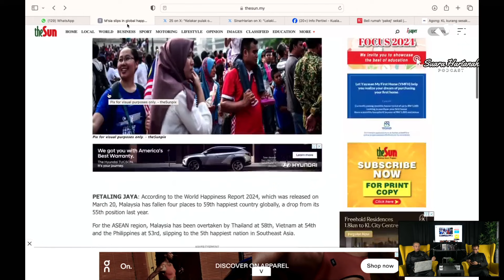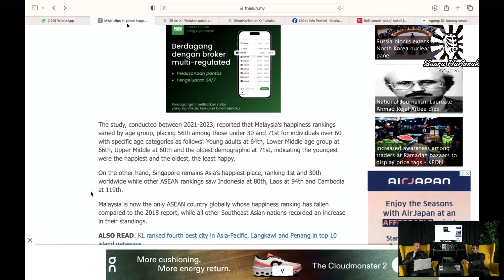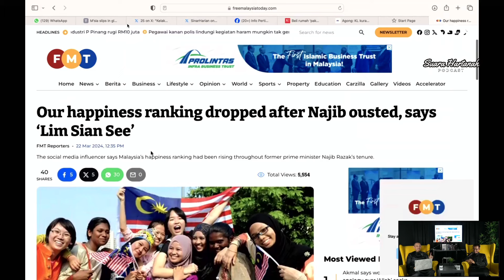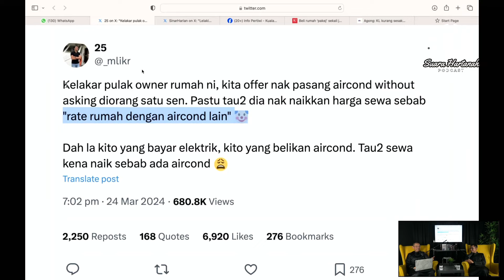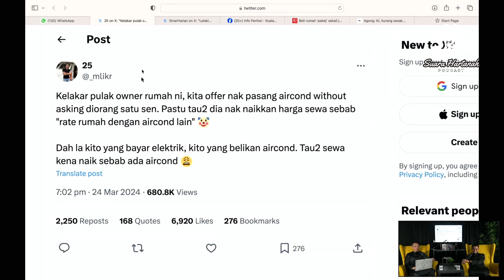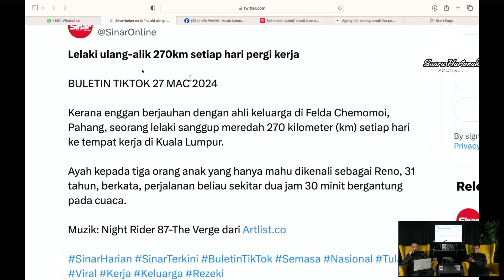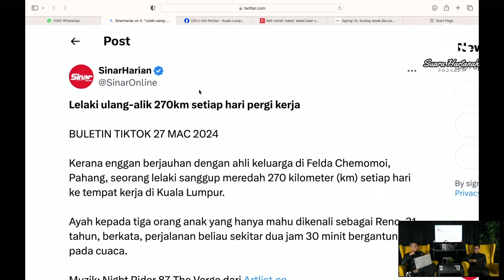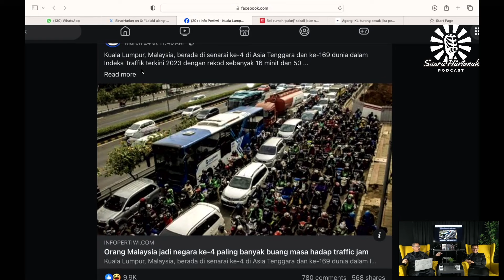SH14(2): Lelaki Kerja 270km setiap hari, Rakyat Malaysia Paling Banyak Buang Masa di Traffic Jam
podcast hartanah Nombor 1 Di Malaysia. Menyampaikan ilmu dan mengulas isu-isu semasa merangkumi 4 topik utama: Hartanah, Kewangan, Bisnes dan Ekonomi

Misi podcast ini diharapkan menjadi dakwah ilmu yang berterusan buat semua yang terlibat

Misi podcast ini adalah selari dengan perjuangan komuniti Pejuang Hartanah dalam memperjuangkan pemilikan hartanah dalam kalangan orang Melayu Islam dan semoga Orang Melayu Islam di Malaysia dapat menguasai semula bidang hartanah dan bisnes

1.1
Shanghai 24 orang dalam 1 apartment

1.2
Shanghai property market boom 2023

1.3
China will let developers bankrupt

2.1
Rumah2 di Johor paling dicari

2.2
Tapi di Johor mereka paling rise tentang kos sara hidup

2.3
Bukan kissar baru, artikel tahun lepas pun ada

JUMPA AHYAT DI SEMUA MEDSOC BERIKUT ✅

🚫 DICLAIMER : SEGALA CONTENT ADALAH PENDAPAT PERIBADI SAHAJA DAN TIDAK MEWAKILI MANA-MANA PIHAK KETIGA 🚫